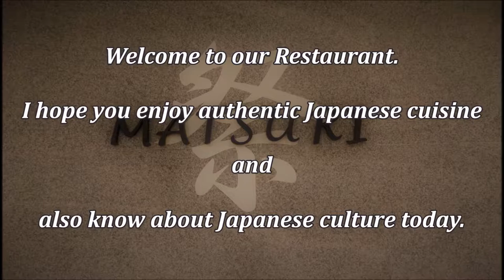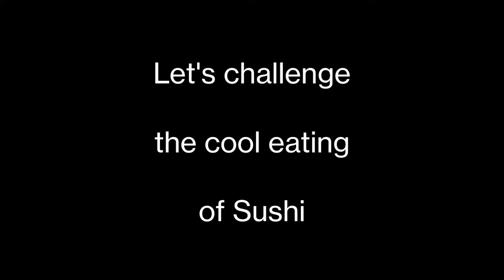HOW TO EAT SUSHI produced by Matsuri Japanese Restaurant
How to eat 'SUSHI'.Let's learn Japanese cool cluture.
Produced by Matsuri Japanese Restaurant(Banagalore,India)